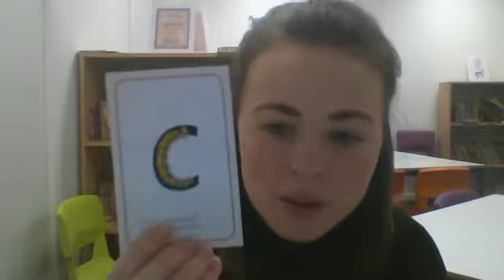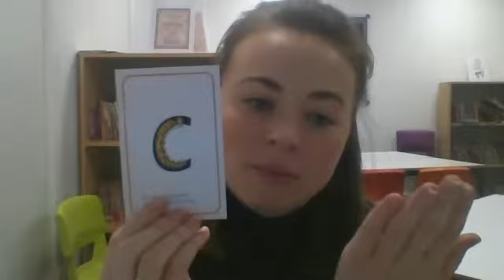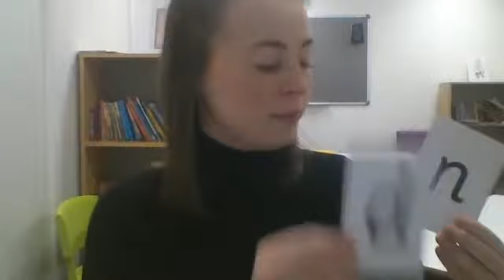Year Three - 11th February - Phonics Miss Whelan's group